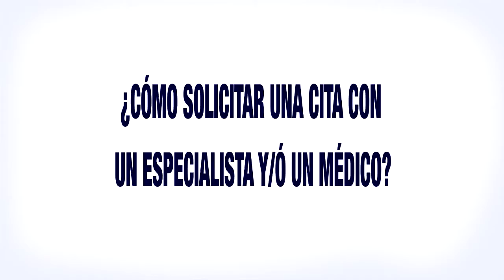Pacientes Informados: Cómo solicitar una cita